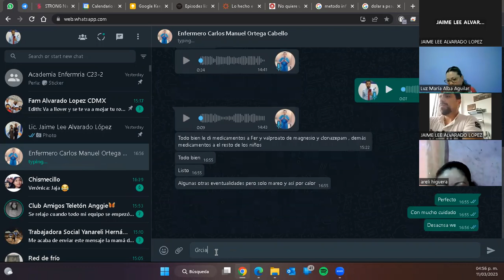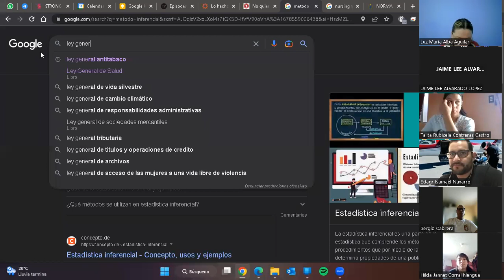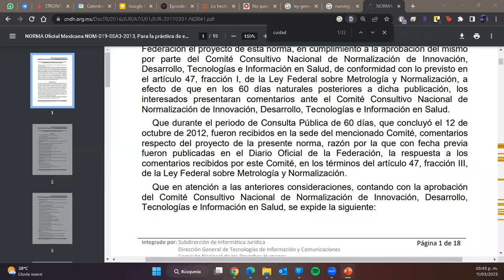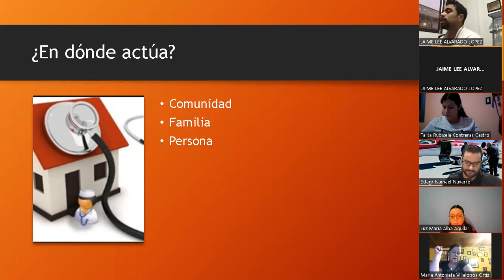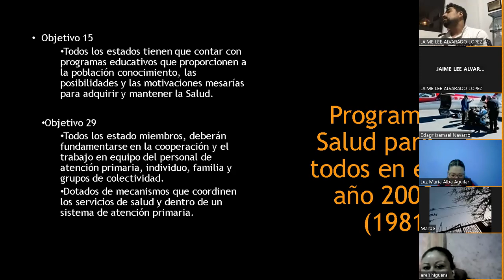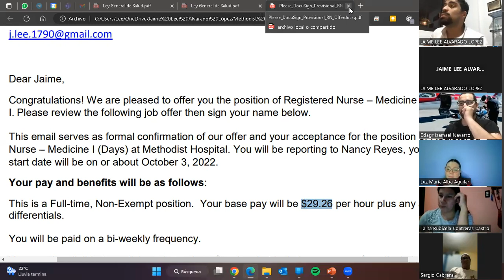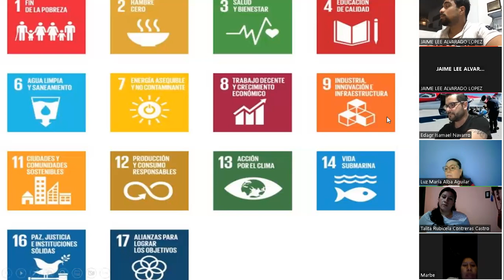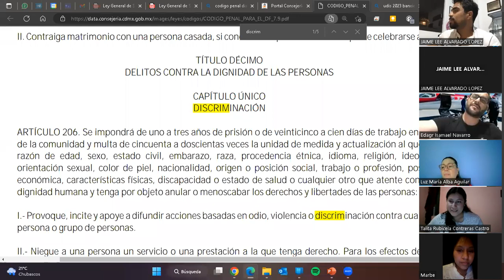Grupo 9A Licenciatura Clase 11 11 03 23